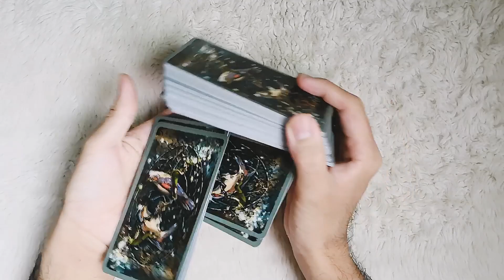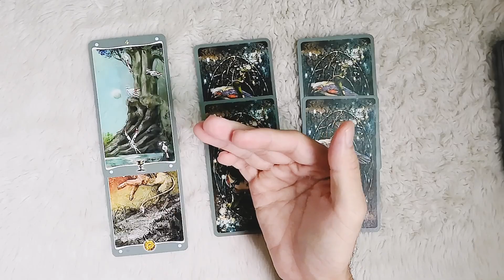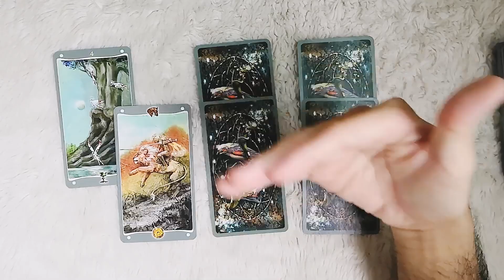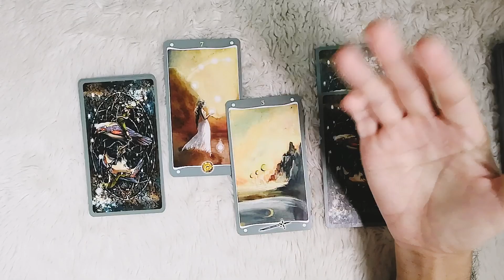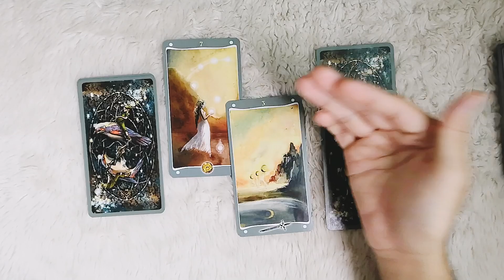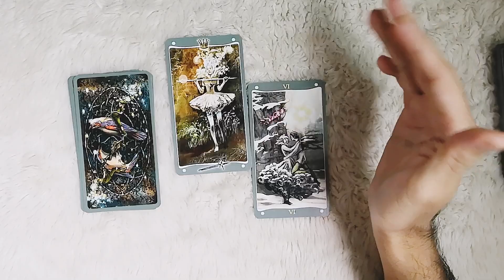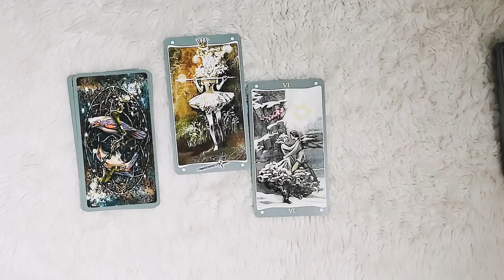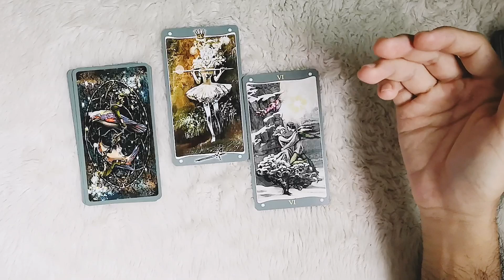Tarot Journal - Bạn có còn tình cảm hoặc cảm xúc với người đó nữa hay không?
Đôi khi việc kết thúc một mối quan hệ không đồng nghĩa với việc cảm xúc hoặc tình cảm trong chúng ta cũng vì thế mà phai màu đi.

Hãy cùng Tarot Journal khám phá xem, bên trong bạn những cảm xúc hoặc tình cảm đó có còn tồn tại và chi phối bạn không nhé.

Nếu thích video này hãy để lại bình luận, Like/Share cũng như ấn chuông để luôn cập nhật tin tức mới và sớm nhất nha.